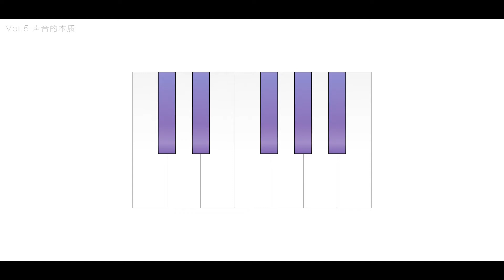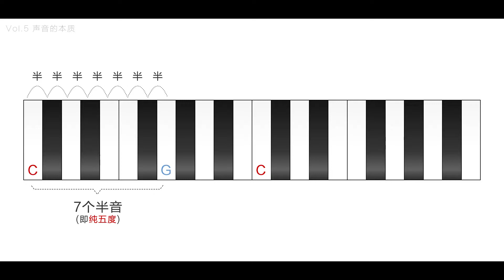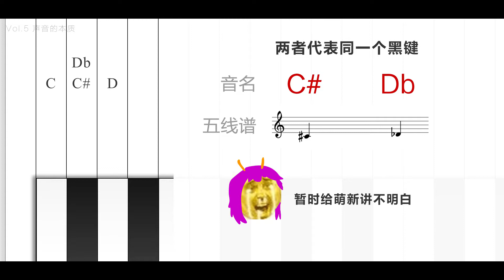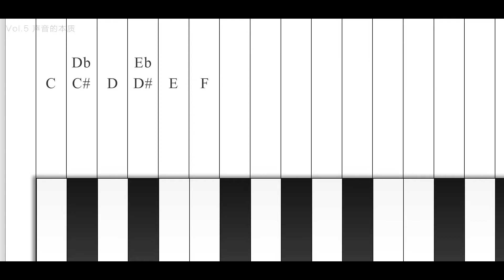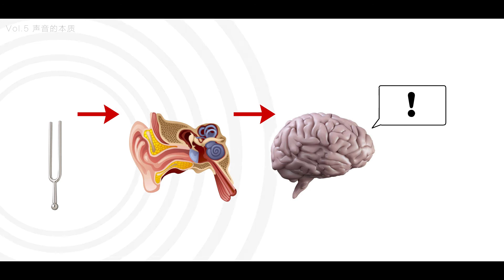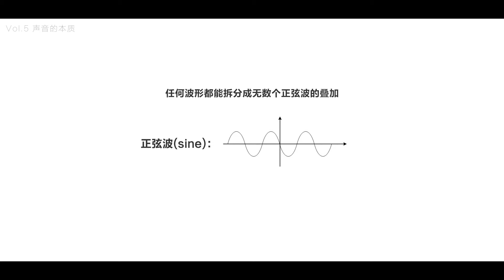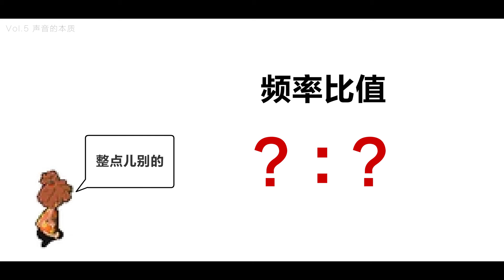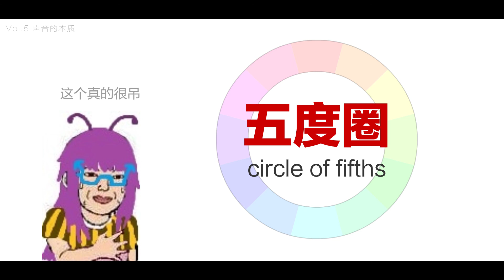【跳蝻的音乐课 Vol.5】声音的本质 【我们不用很麻烦很累就可以学音乐】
本期开始都是一些非常重要的理论基础，就像学英文之前要学ABC字母表一样重要。消化了这些知识你就能更好地听懂我之后的课程和其他老师的类似教程。